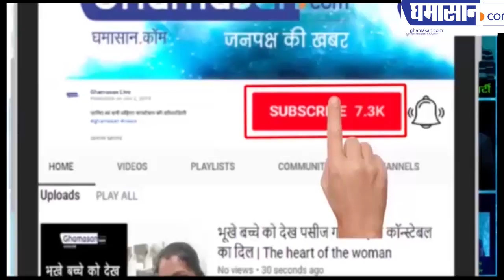ऑस्ट्रेलिया की आग में 10 हजार ऊँट कैसे जल गए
इस आग ने ले ली लाखों जानवरों की बलि